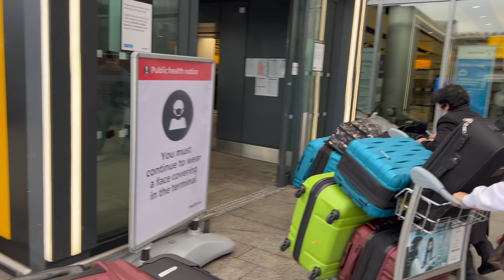سافرنا وتركنا زوجي ✈️ اقضو معي أخر يوم في لندن || LAST DAY IN LONDON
انا و البيبي سافرنا و تركنا زوجي - اقضو معي اخر يوم في لندن

هلو حبايبي

ان شاء الله تكونون زينين و قضيتو فترة عطلة حلوة و مريحة و كل عام و انتو بخير و سنة سعيدة على الجميع.

فيديو اليوم حيكون سفرتي اني و البيبي و اخر يوم النا بلندن، طبعا زوجي ما قدر يسافر ويانا لان عنده شغل فلازم يرجع كندا.

تعالو ويايا شوفو اخر يوم بلندن و وداعية عمر و البيبي و شوفو وين مسافرين.

My Instagram -حسابي على الانستغرام